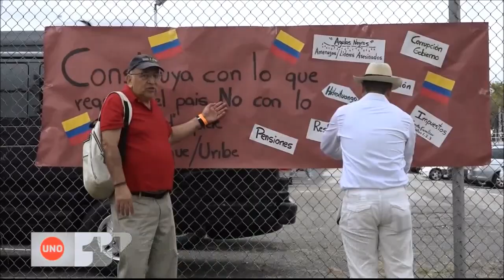La crisis humanitaria de líderes sociales siguió a Duque a Nueva York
El primer taller comunitario del presidente Duque en el exterior se inició con sorpresas. Un grupo de voceros de los líderes comunitarios, le recordaron la crisis humanitaria que vive el país y las amenazas de muerte que se están cumpliendo sin apoyo institucional.